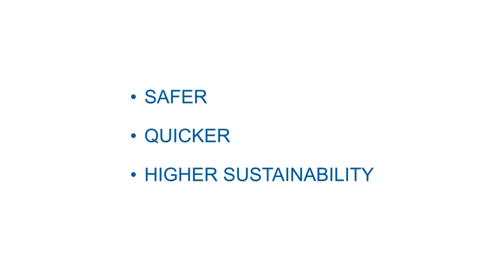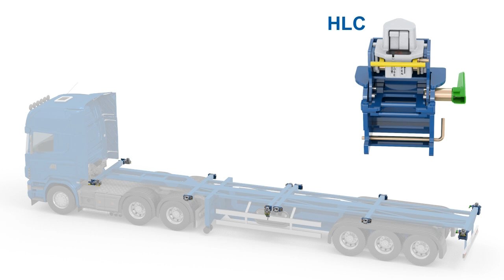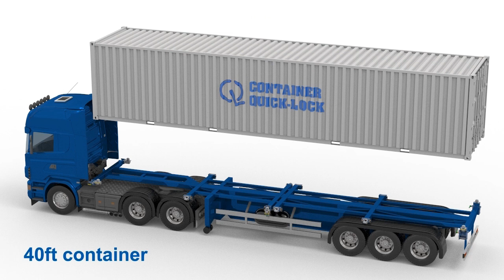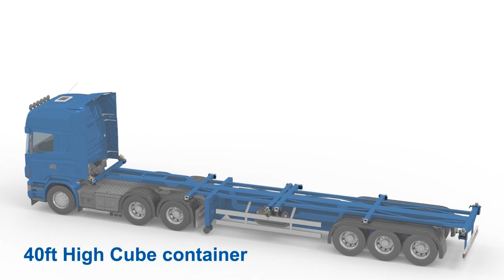Discover the New Generation Container Quick Lock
Container Quick Lock Information Video